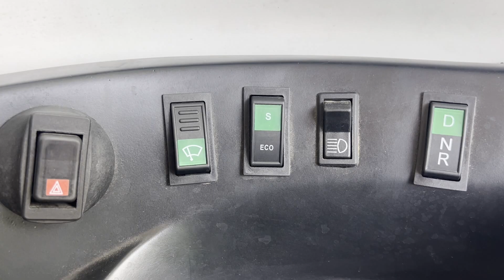Tight security arrangements to conduct peaceful counting process at Shopian